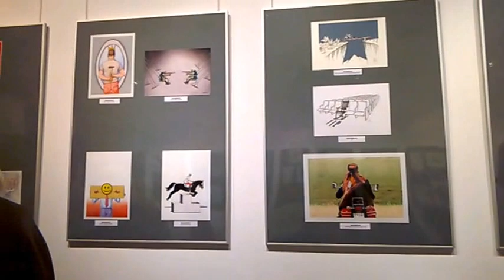DAMY RADĘ,GDY MAZUR ZA DORADZANIE NA STRONĘ PEPICZKÓW PRZEPĘDZIMY I PO LICHWIE!!!